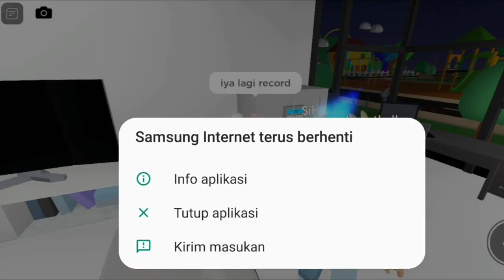merawat hewan peliharaan bersama teman [ Roblox Indonesia ]